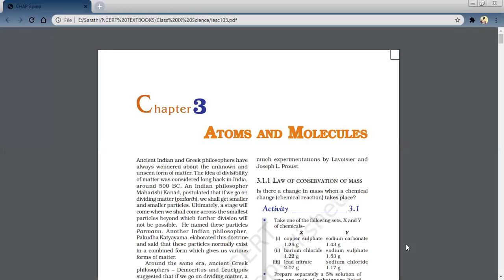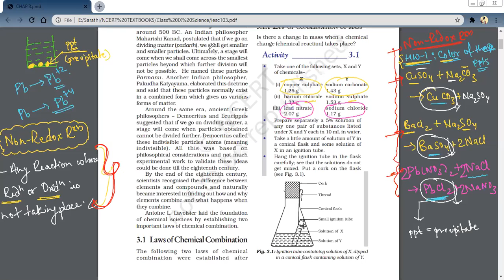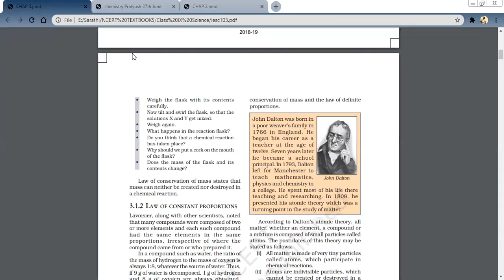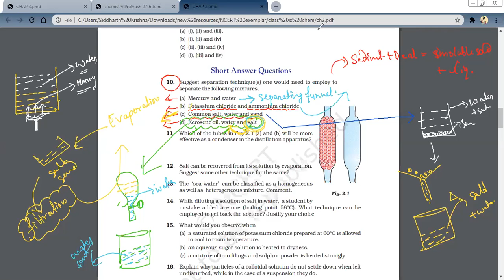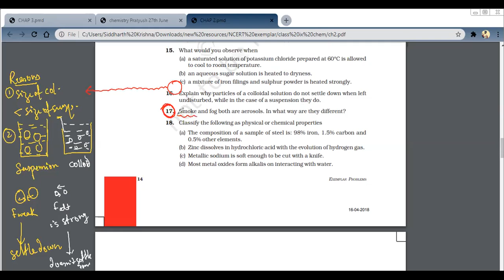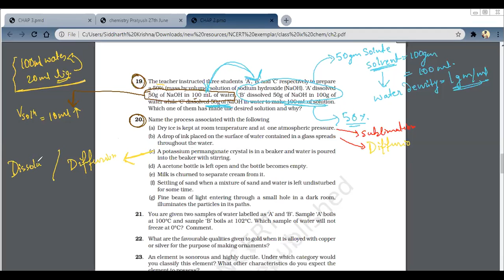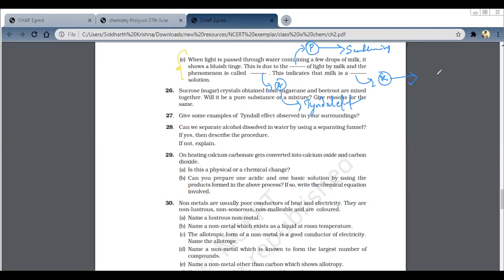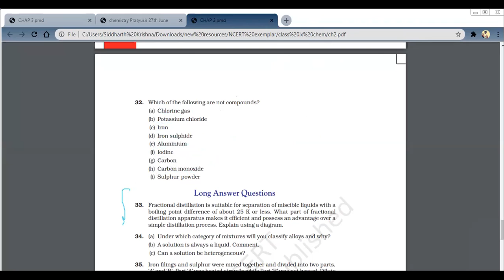Class IX - NCERT - Chapter 2 - Exercise Discussion